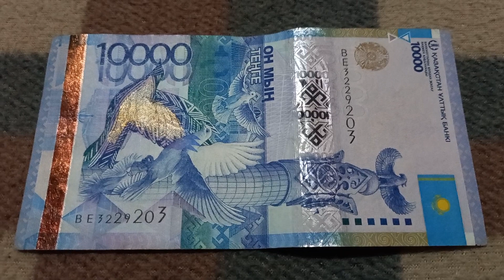Тройная Сила Познания и Двойная Материализация - шифр БАНКНОТЫ 10 000 ТЕНГЕ № ВЕ3229203 21-го Ноября